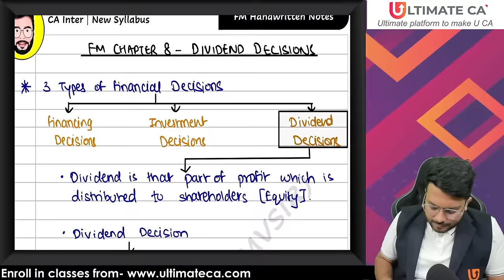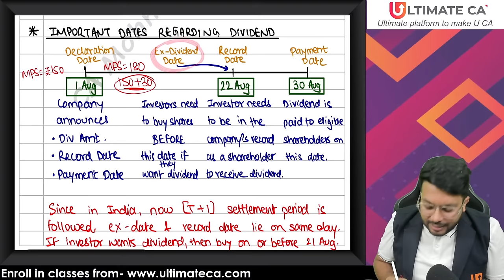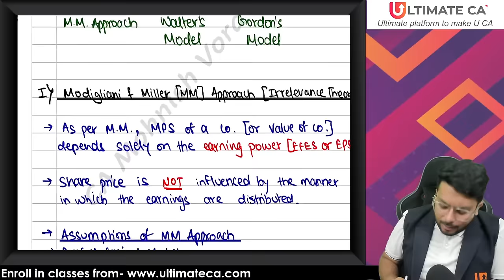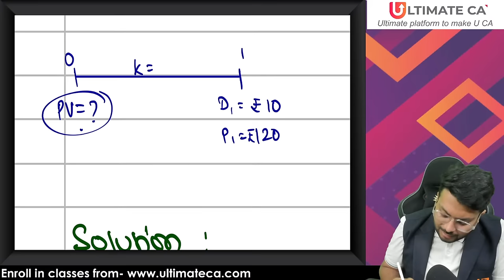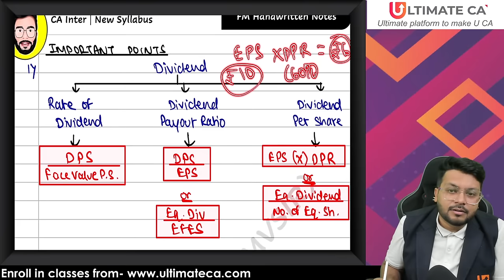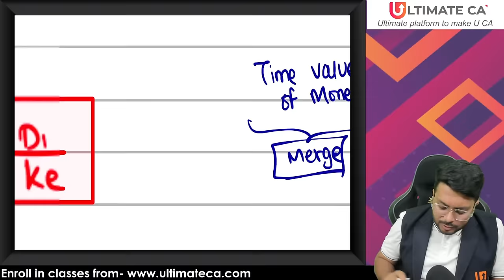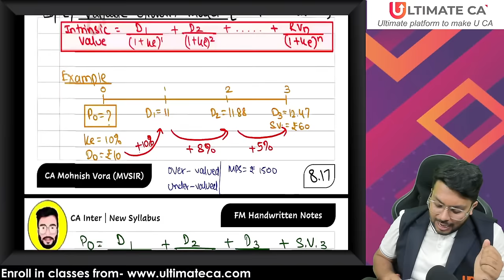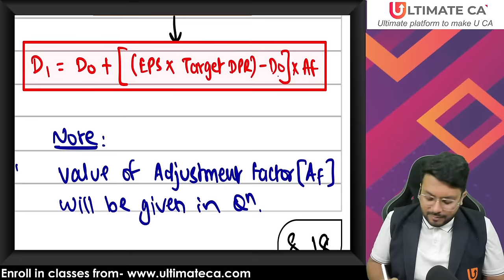FM Chp 8 | Dividend Decisions | Super Revision | CA Inter New Syll. | CA Mohnish Vora | MVSIR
To watch complete classes enroll in

Ultimate CA team will contact within 24-36 working hours👈👈

📌 Why Choose Us:
1️⃣ Comprehensive Content
2️⃣ Concept Clarity
3️⃣ Exam Strategies